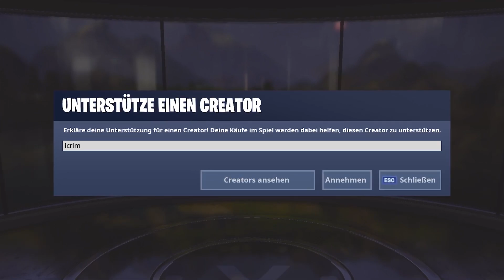iCrimax sagt lass dich nicht einfrieren vom Drachen in Fortnite!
Wir spielen iCrimax sagt in Fortnite Battle Royale